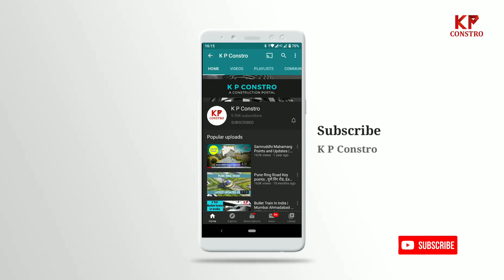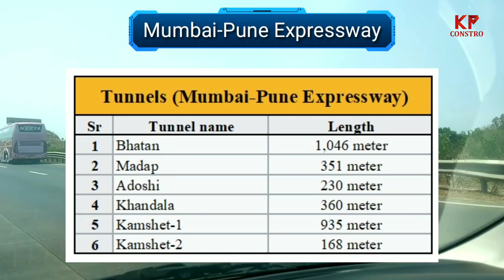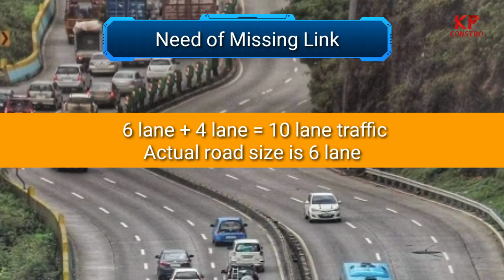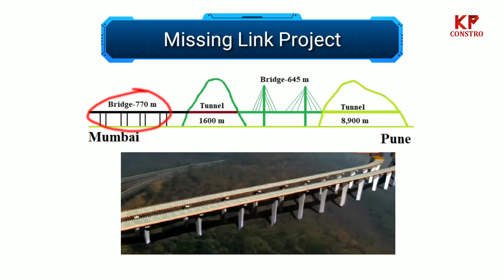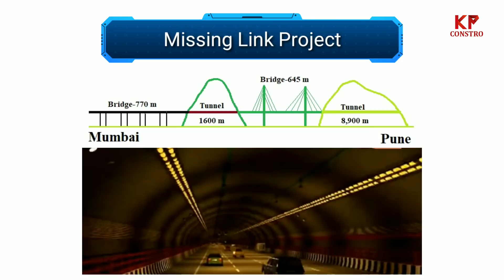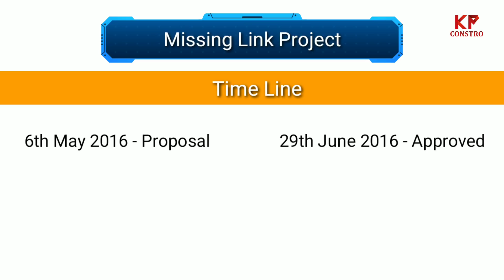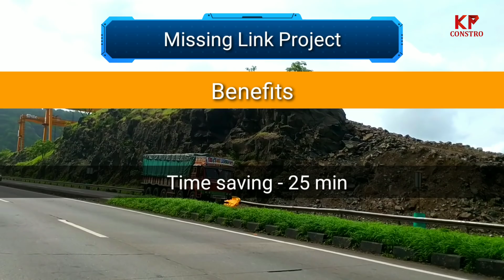Pune and Mumbai.Expressway Missing Link Project | K P Constro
Good news for Mumbai and Pune | Expressway missing link project Hindi | KP Constro

Mumbai Pune missing link project is a big good news for all the mumbai and pune peoples. This bridge will save upto 6 km and 25 minutes if you wish to travel by road. Missing link project is avery beautiful project. It has tunnels, bridhges, Cable stayed bridges. Its a megaproject in Maharashtra. It will be a tourist place onmce it gets ready.

About KP Constro,
Its a portal for construction projects and real estate related news and projects. You can see videos of megaprojects in India. You can see real estate updates as well.

0:00 Channel Logo
0:08 Introduction
0:50 Existing Eway Details
2:08 Need Of Missing Link Project
3:35 Missing Link Details
6:05 Time Line
7:00 Benefits of Missing Link
7:40 End Credits